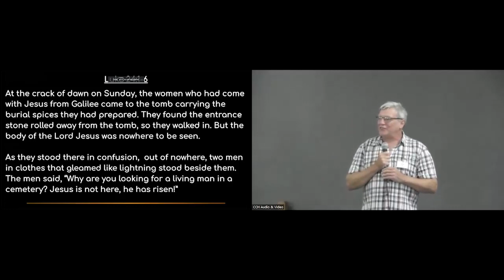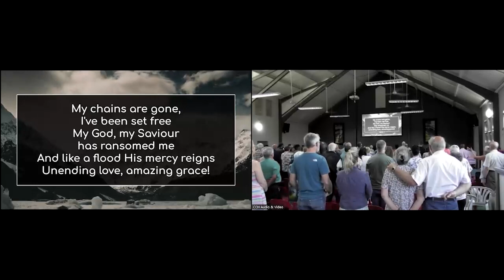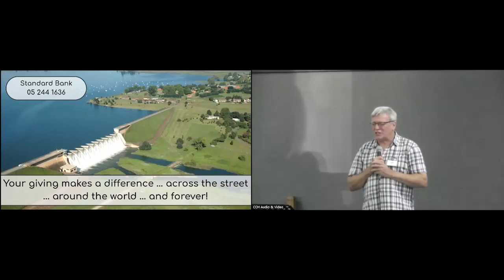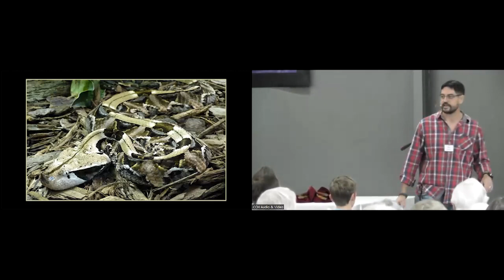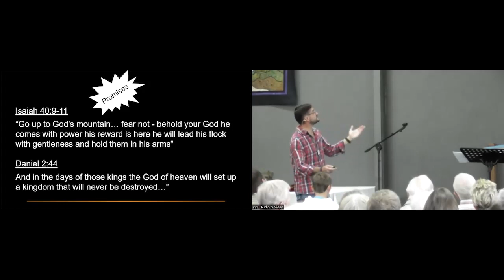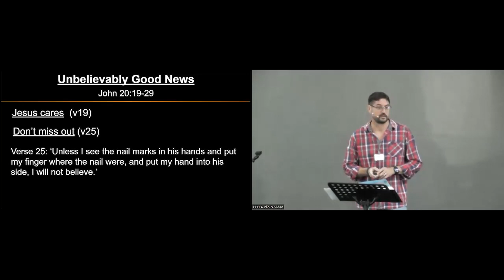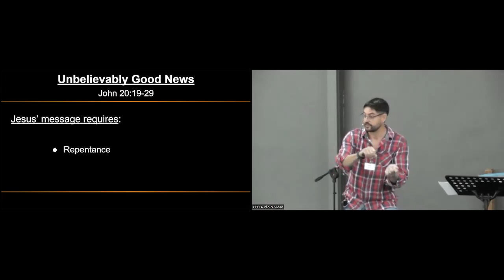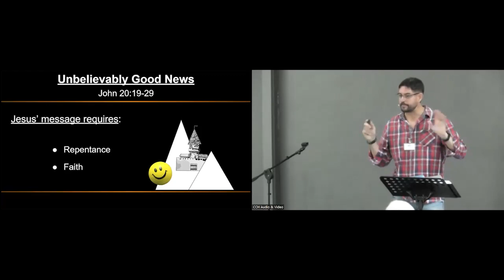CCH Easter Sunday Service 2024-03-31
John 20v19-29 - Unbelievably Good News! - Kerin Verster